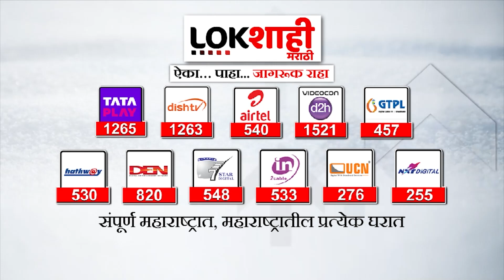Ganeshotsav 2023 | तुषार भूमकर इन्स्टिट्यूटच्या संचालकांचा बाप्पा | Lokshahi Marathi